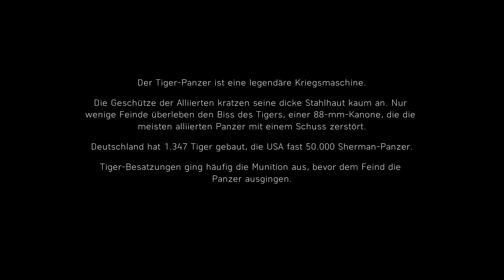Battlefield™ V Der letzte Tiger Gameplay deutsch 001